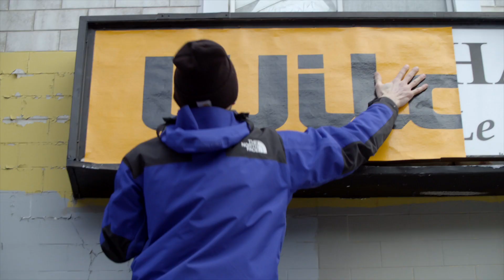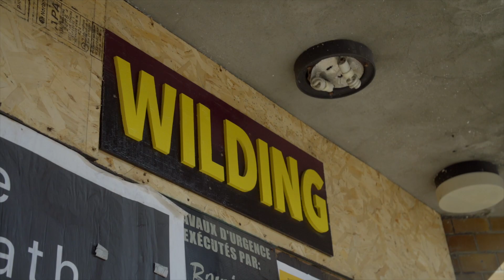L'artiste de rue Benny Wilding s'attaque aux immeubles abandonnés de Montréal | Actualité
Avant la pandémie de la COVID-19, environ 15% des locaux commerciaux ayant pignon sur rue étaient vacants à Montréal. Depuis deux ans, leurs devantures sont devenues les canevas de l'artiste de rue Benny Wilding, qui y installe ses pancartes.

Une vidéo de Simon Coutu, Thomas Christopherson et KyVy Leduc.